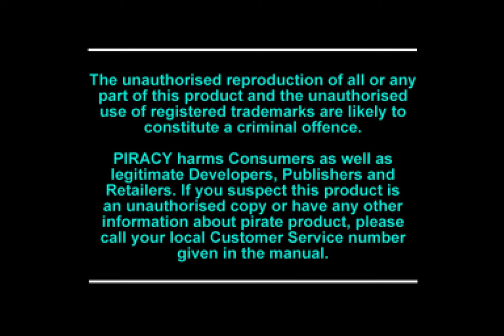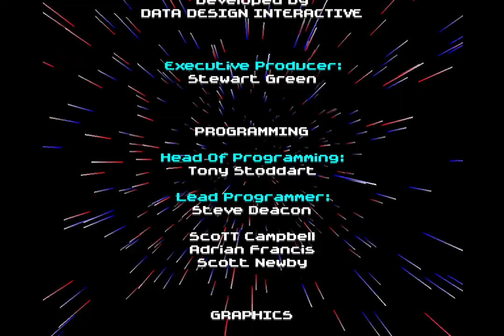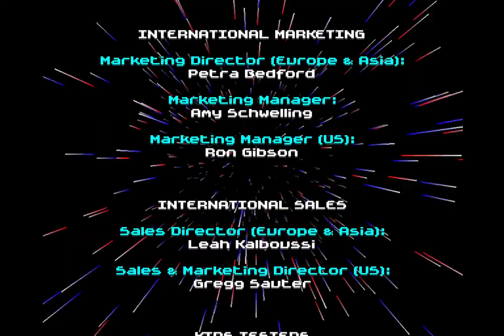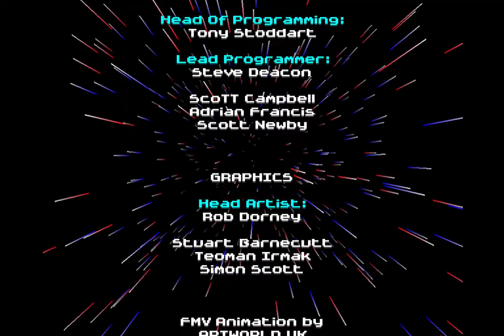LEGO Rock Raiders (1999, PlayStation, Europe) walkthrough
A complete walkthrough of the European (PAL) PlayStation version of _LEGO Rock Raiders,_ a 1999 mining-themed action-strategy game based on the LEGO theme of the same name. This walkthrough covers all 21 one-player levels and all 18 two-player levels.

Gold medals are achieved in all 39 levels.
In total: 107 green energy crystals, 98 red energy crystals, and 19 lost Rock Raiders were collected in one-player mode; and 119 green energy crystals, 68 red energy crystals, and 28 lost Rock Raiders were collected in two-player mode (226 green crystals, 166 red crystals, and 47 Rock Raiders total).
Most of the two player levels were done by immediately teleporting the second player out and completing it with just player one. However, Hop To It! was impossible to complete with only one player, so I had to control both for just that level.

This version of the game is notably different from the Windows version. It was originally supposed to be a port, but LEGO Media decided that a real-time strategy game would not sell well on PlayStation, and made Data Design Interactive redo the entire game in only six months (hence its low quality). The game was also initially rejected by Sony of America, leading to the North American version having several more months of development, including entirely new levels by Gameworld Seven Ltd.
The files from the PAL version of the game are dated August 1999, while the files from the NTSC version's are dated February 2000.

Emulated using DuckStation. Internal Resolution set to 3x; Aspect Ratio set to PAR 1:1; Crop set to All Borders; True Color Rendering and Geometry/Culling/Texture Correction enabled.
Revision 1 of the game was used.

Recorded at 1152x768 resolution (game originally 384x256), 50fps. This video has been upscaled to 1080p to fit Youtube's allowed resolutions, and to improve its quality due to Youtube's terrible compression (please Youtube use higher bitrates for videos).

• Game: _LEGO Rock Raiders_
• Developer: Data Design Interactive (animation by Artworld UK)
• Publisher: LEGO Media International
• Platform: PlayStation
• Serial: SLES-01690#
• Released: Q4 1999
• Language: English (game also has French, German, Spanish, Dutch, Swedish, Norwegian, Italian, Danish, and Finnish)

CONTENTS:
0:00:00 Intro
          *One Player*
0:06:59 1-1. Easy Pickings
          cutscene: lavach1
0:12:40 1-2. Water Ways
          cutscene: lavach2
0:20:31 1-3. Rescue Mission
          cutscene: slugs1
0:26:11 1-4. Ore-some!
0:32:36 1-5. Blown Away
0:41:50 1.6. Crystal Crazy
          cutscene: slugs2
0:47:31 1-7. Hot Scoop!
          cutscene: slugs3
0:59:54 1-8. High Flyer
          cutscene: bats
1:08:47 1-9. Slug Lake
          cutscene: rock2
1:14:13 1-10. Into The Spiders' Nest
1:19:16 1-11. Rapid Rush
1:23:21 1-12. Trapped!
          cutscene: slide
1:33:53 1-13. Express Delivery (normal route)
1:37:27 1-13. Express Delivery (shortcut route)
1:40:34 1-14. Dozer Daze (land route)
          cutscene: lavajug1
1:47:25 1-14. Dozer Daze (water route)
1:52:19 1-15. Smoke On The Water
2:08:47 1-16. Ring Of Fire
2:20:39 1-17. The Maze
2:35:59 1-18. The Last Stand
          cutscene: outro1
2:46:37 Credits
2:47:53 1-19. Transport Crisis
2:56:32 1-20. Whale Song
          cutscene: outro2
3:04:09 1-21. Hop To It!
          *Two Player*
3:15:05 2-1. Easy Pickings (2P)
          cutscene: lavach1
3:20:33 2-2. Air Racing
          cutscene: lavach2
3:24:21 2-3. Team work!
          cutscene: slugs1
3:41:10 2-4. Lava Jumps
3:48:35 2-5. Rescue Mission (2P)
3:52:42 2-6. Whale World
          cutscene: slugs2
4:01:57 2-7. Blown Away (2P)
          cutscene: slugs3
4:10:17 2-8. Into The Spiders' Nest (2P)
          cutscene: bats
4:15:15 2-9. Crystal Crazy (2P)
          cutscene: rock2
4:20:16 2-10. High Flyer (2P)
4:27:23 2-11. Water Ways (2P)
4:34:03 2-12. Trapped! (2P)
          cutscene: slide
4:42:56 2-13. Formula 20,000
4:45:59 2-14. Hot Scoop! (2P)
          cutscene: lavajug1
4:53:47 2-15. Hop To It! (2P)
5:04:32 2-16. Ring Of Fire (2P)
5:15:35 2-17. Ore-some! (2P)
5:21:05 2-18. The Last Stand (2P)
          cutscene: outro1
5:30:10 Credits